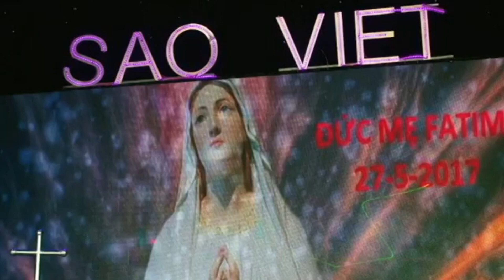Linh Hồn Tôi REMIX - Lưu Bá Vĩnh